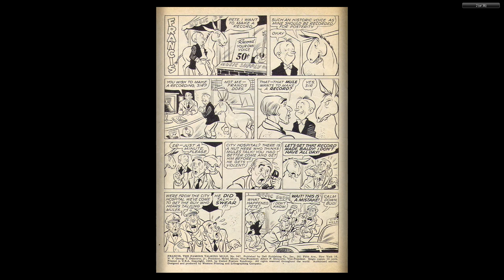Dell Four Color #547 Francis the Talking Mule